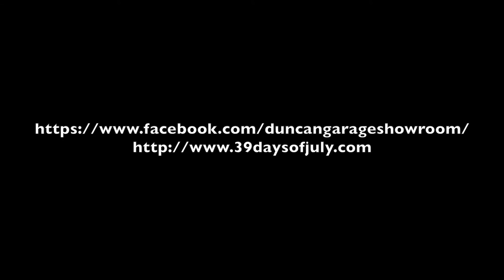07 03 16 Schayde Dame & Alyssa White - Outcast Beauties